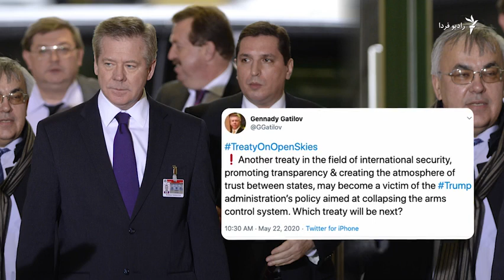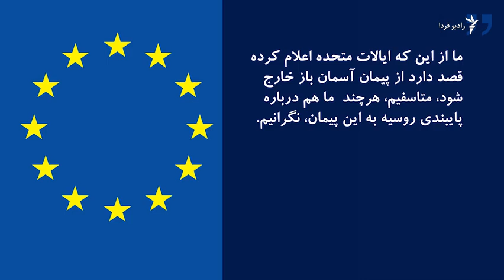آمریکا از «آسمان باز» خارج شد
رئیس جمهوری آمریکا، خروج کشورش از پیمان موسوم به «آسمان باز» را اعلام کرد! موضوعی که انتقاد و ابراز نگرانی برخی کشورها، را نیز در پی داشت. دونالد ترامپ البته، رفتار روسیه را، عامل این تصمیم اعلام کرده است. نازآفرین میرزاخلیلی گزارش می دهد...